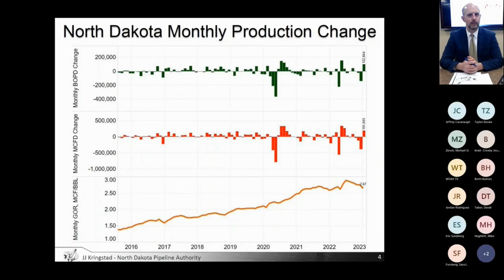May's Director Cut